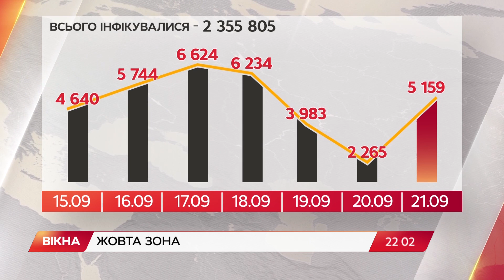Україна переходить у жовту зону: що треба знати про карантинні обмеження | Вікна-Новини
Україна перейде в жовту зону з 23 вересня.

Таке рішення сьогодні ухвалила державна комісія з надзвичайних ситуацій.

Це означає, що працювати без обмежень зможуть лише ті навчальні, розважальні та заклади харчування, де 80% колективу вакциновані двома дозами, нещодавно перехворіли або мають негативний ПЛР-тест.